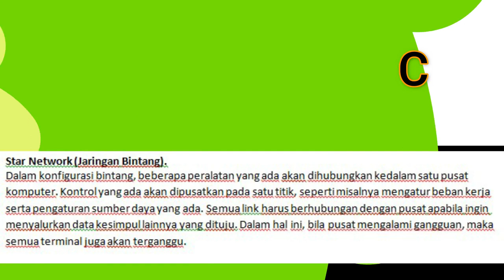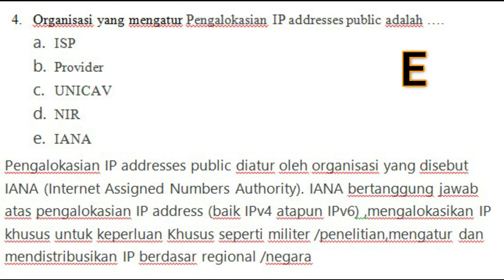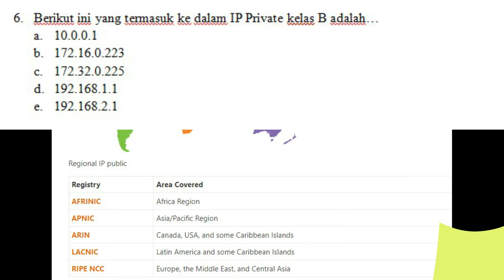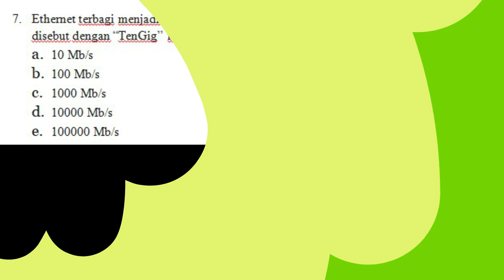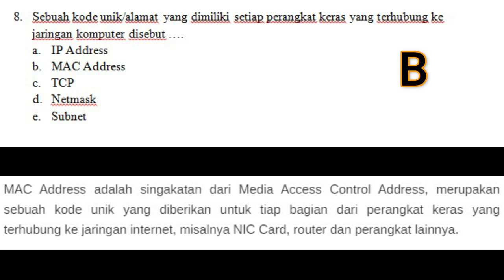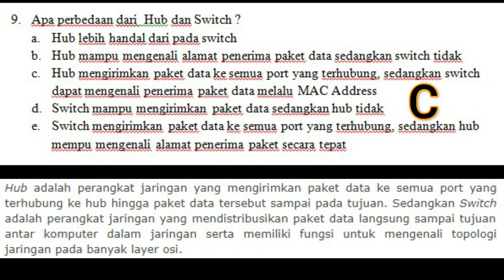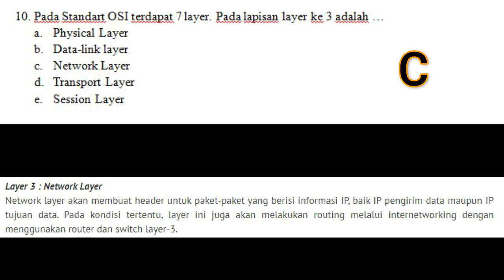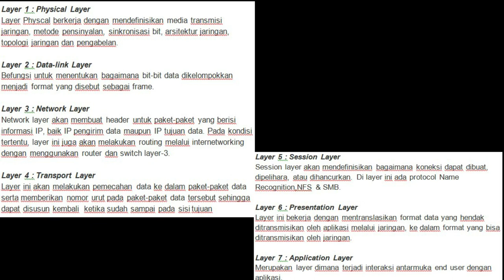SKB KOMPUTER CPNS 2020 jarkom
Menanggapi permintaan teman2 untuk membahas permateri. kali ini saya bahas kusus jaringan komputer dulu. selanjutnya pemrograman...